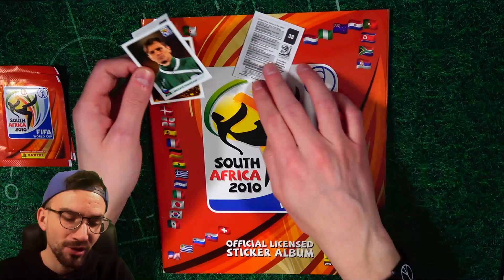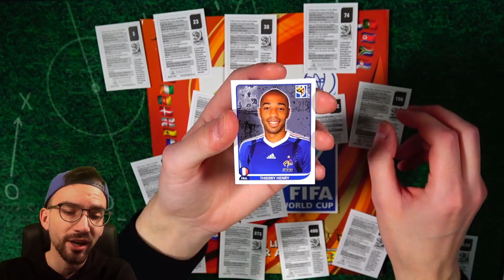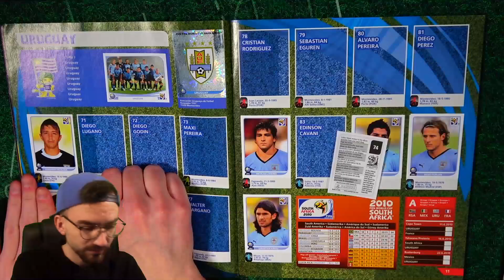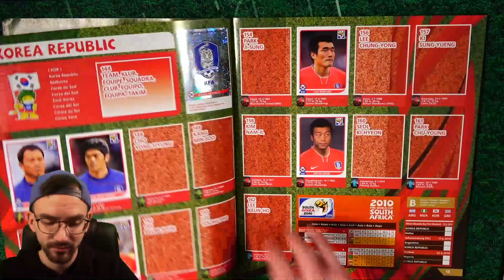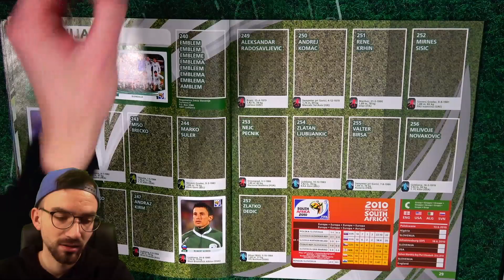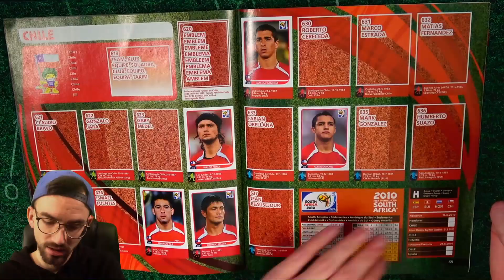RETRO LETS COLLECT: PANINI FIFA WORLD CUP 2010 😱🔥 #11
► Retro Lets Collect Folge 11 Panini FIFA World Cup 2010 Sticker - Pack Opening - PacksUnited Unboxing ✘Letzte Folge ✘PacksUnited-Discord-Server ✘Twitch ✘Eigener Box Break Shop ✘Jetzt Panini Sticker bestellen* ✘Schutzfolien, Toploader & das ideale Equipment für deine Karten gibts hier mit "PU5" 5% sparen ✘1000 Match Attax Pack Opening ✘Instagram: PacksUnited96

euer PacksUnited